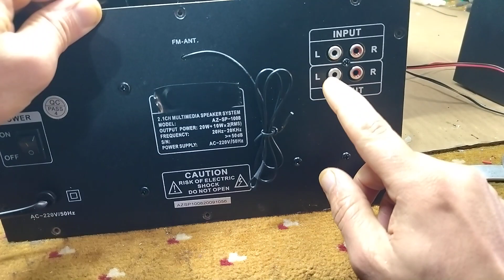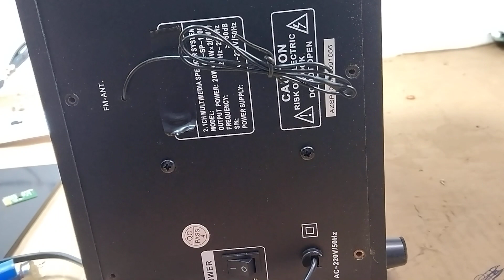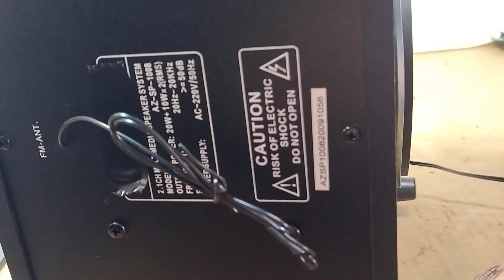طريقة احتراف في تصليح